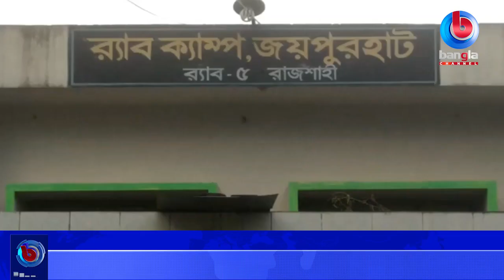জয়পুরহাটে অস্ত্র ব্যবসায়ী আটক | Bangla Channel